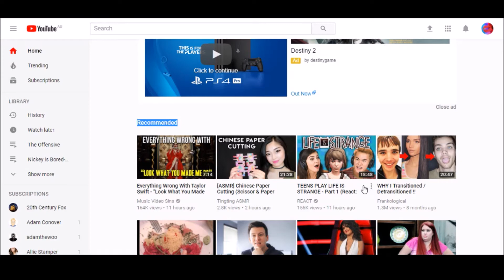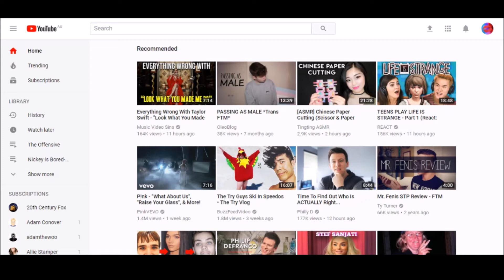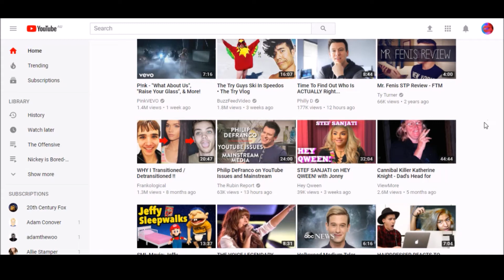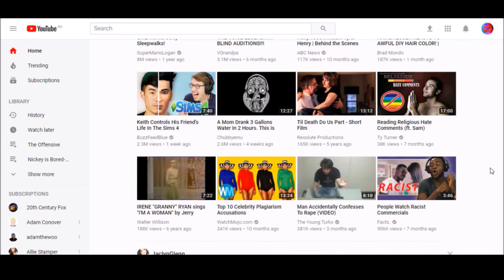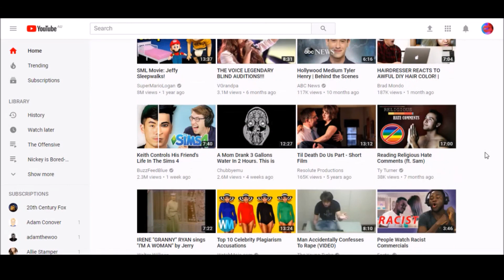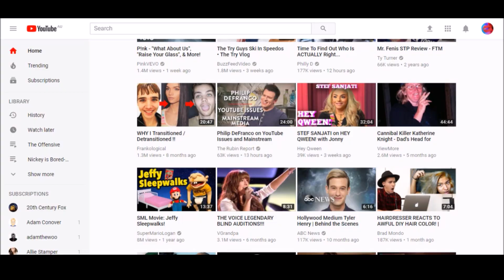The Feed Transgender Youtubers, Philly D, & Thankyou Youtube!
Nickey is Bored!!-The Feed

This is the Ep where I show you my feed and how you tube has ticked me off this week!

Tell your friends tell your Grandma and tell everyone!!! You will be glad you did, and smile even laugh!...because it is infectious!!

Love me or hate me but I am here on you tube. =0)

Byeeeeee! =0)

Xboxone: phoenightfire